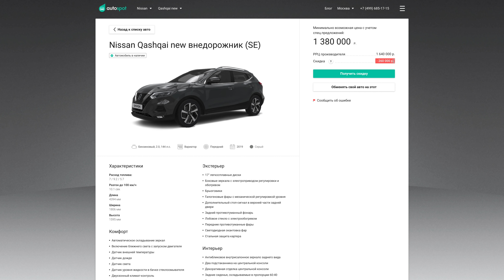Geely GS покушается на МЕРСЕДЕС! GLA против Джили GS: ЧТО ВЫБРАТЬ? Сравнение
Все преимущества и недостатки нового Geely GS. В чем подвох?